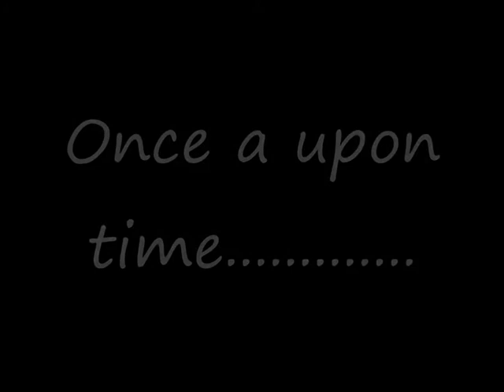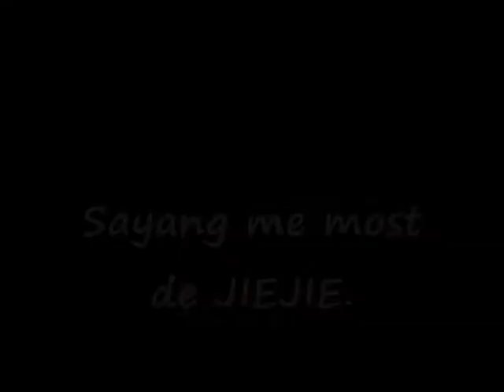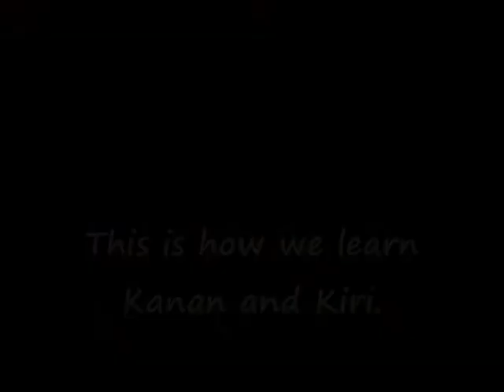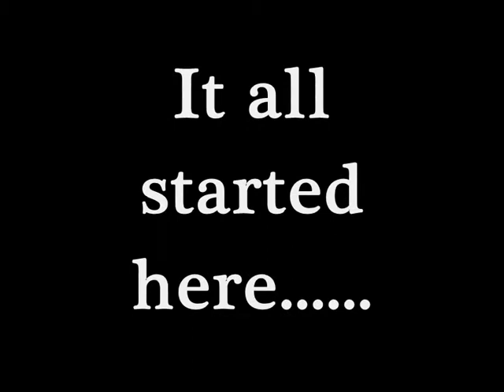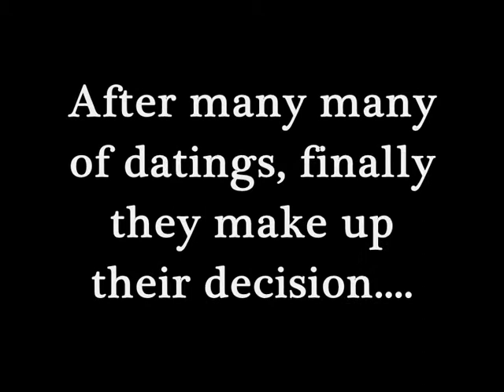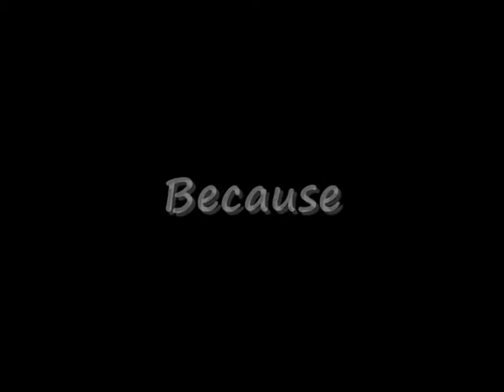Yee Leon & Su Yin's Wedding vid